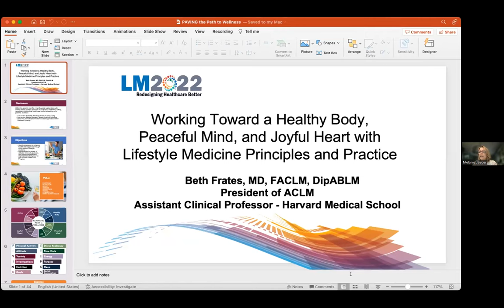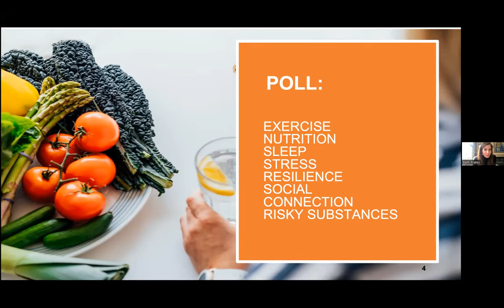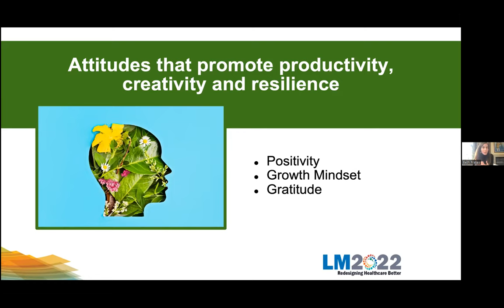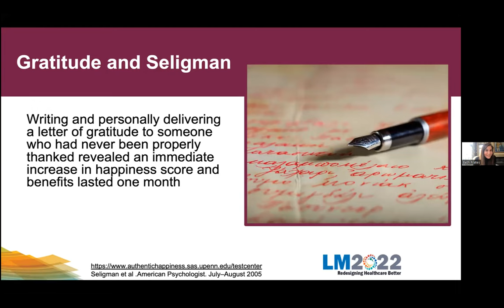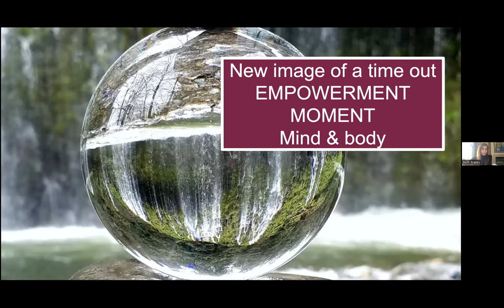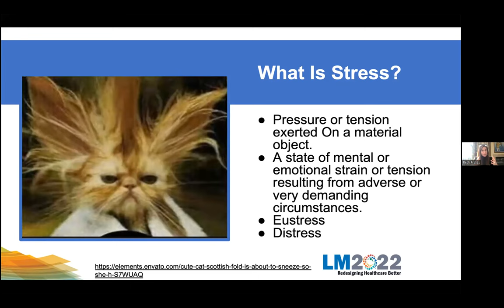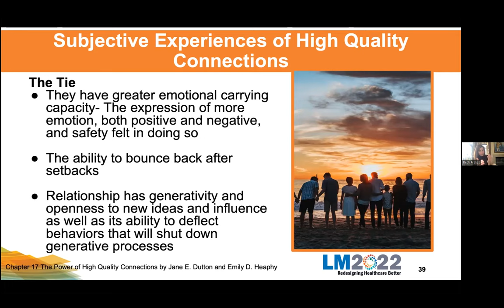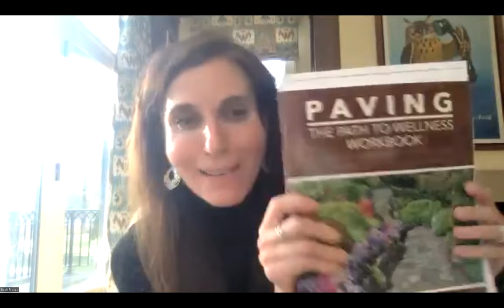"PAVING the Path to Wellness" with Dr. Beth Frates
Physician Wellness Speaker Series originally hosted on Wednesday, March 29